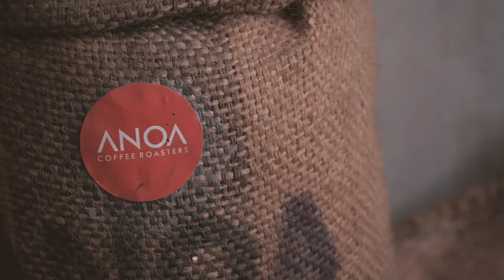PROSES PRODUKSI ANOA COFFEE